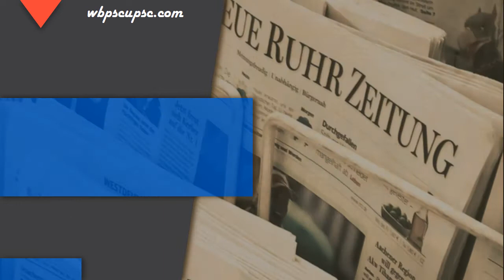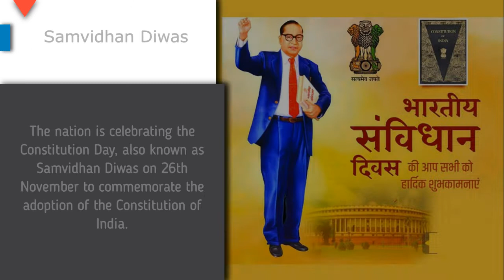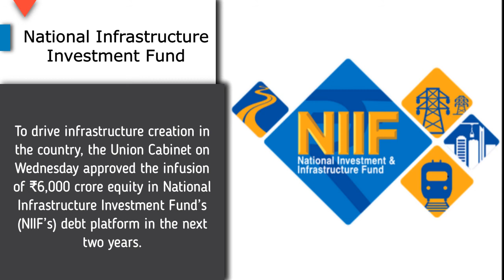26th November 2020 | Current Affairs in 5 min | WBCS, PCS, PSC, SSC | Daily CA | wbpscupcs.com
Daily Current Affairs in 5 min
Important for WBCS and other WBPSC and State PSC, SSC, Railways, Bank Exams
Government job Current Affairs of November 2020